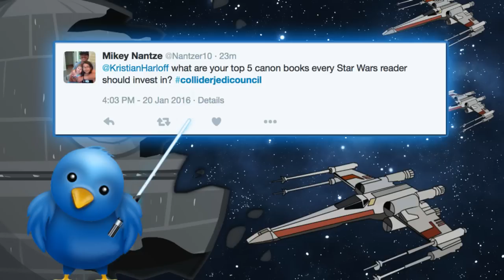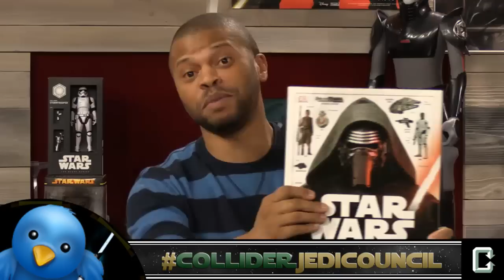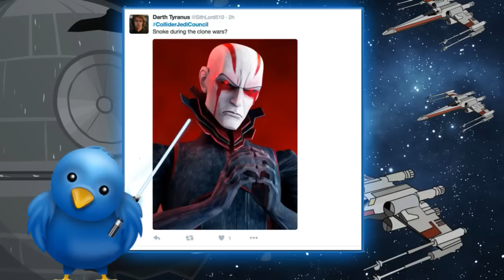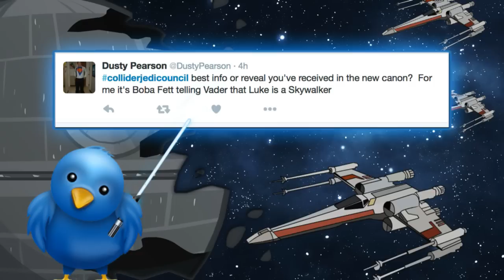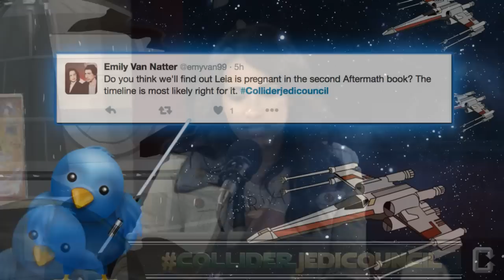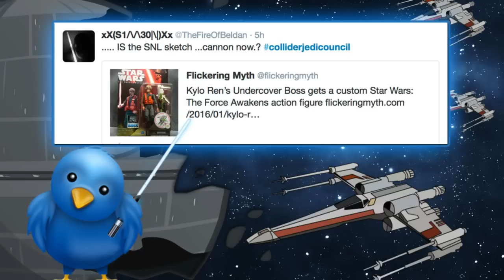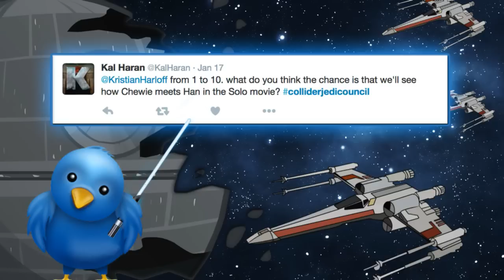Collider Jedi Council - More Details On Darth Vader In Rogue One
On today’s episode of Collider Jedi Council, Kristian, Tiffany and special guest Justin Bolger discuss all things Star Wars. The gang talks Episode 8 getting pushed, new casting rumors on Episode 8 and more potential details on Darth Vaders role in Rogue One. We also chat Rebels, Star Wars comics and take questions from the fans. Enjoy!